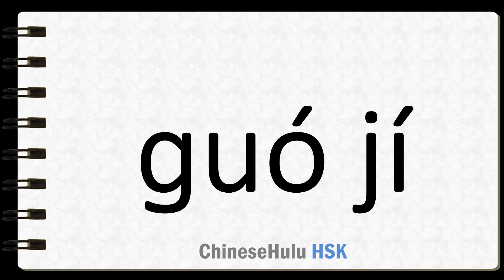How to Say nationality in HSK Chinese